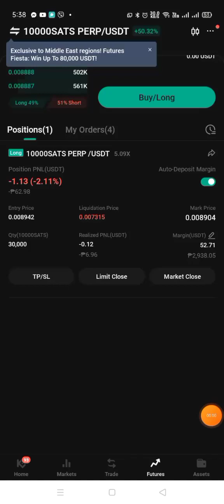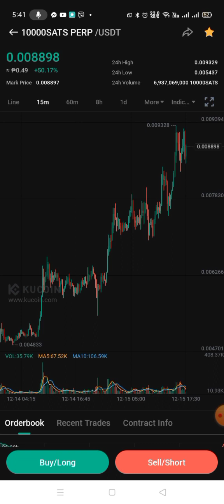Mobile trade.4 change strategy pag natatalo into DCA.